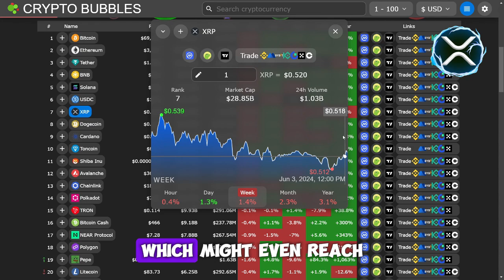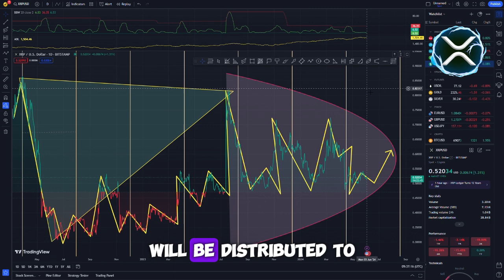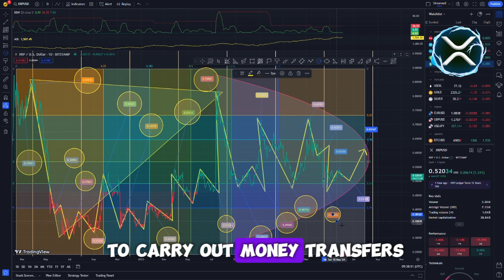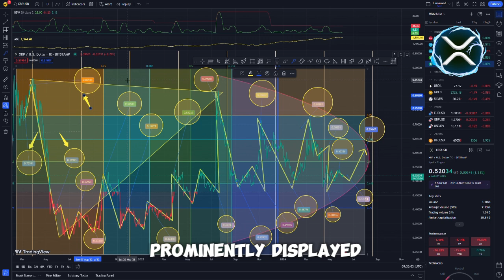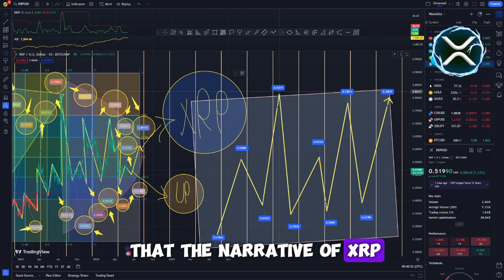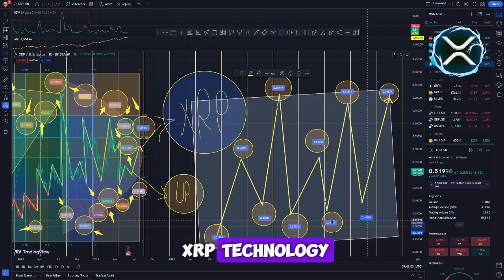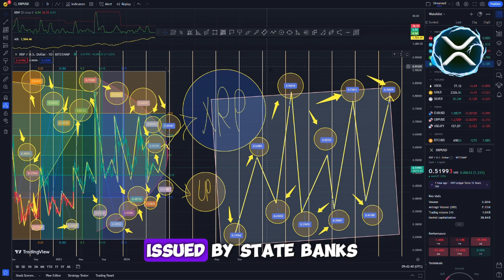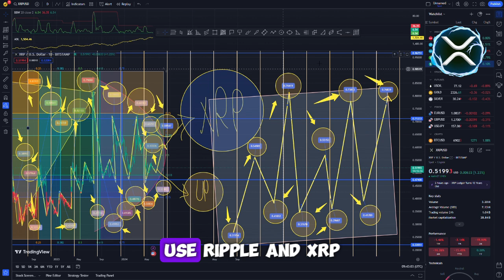THE U.S. FEDERAL RESERVE OFFICIALLY CONFIRMS USING XRP! ($10,000 XRP VALUE REVEALED!)